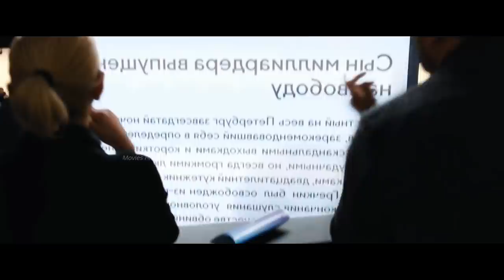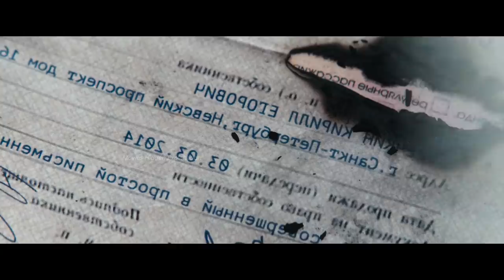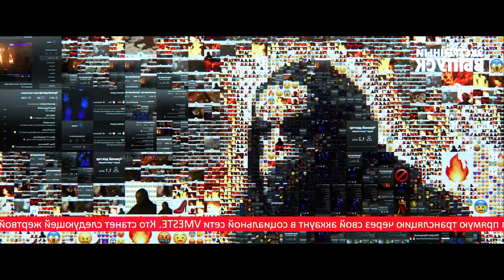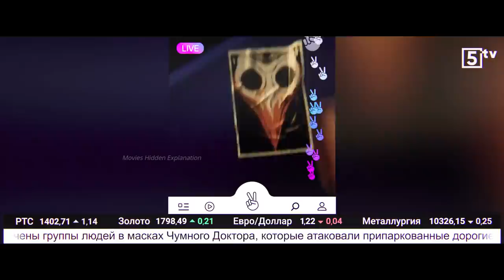Major Grom: Plague Doctor (2021) Full Slasher Film Explained in Hindi | Killer Summarized Hindi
Major Grom: Plague Doctor (2021) Full Slasher Film Explained in Hindi | Movie Explainer | Killer Summarized Hindi
Major Grom: Plague Doctor (2021) Full Slasher Movie Explained in Hindi | Movie Explainer | Slasher Horror Film
Major Grom: Plague Doctor (2021) Full Sci Fi Film Explained in Hindi | Movie Explainer | Killer Summarized Hindi